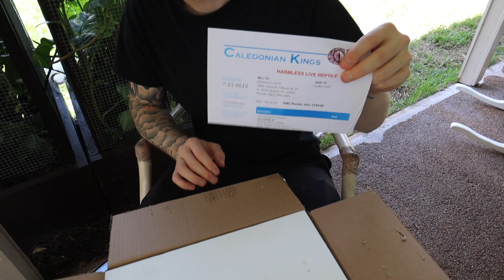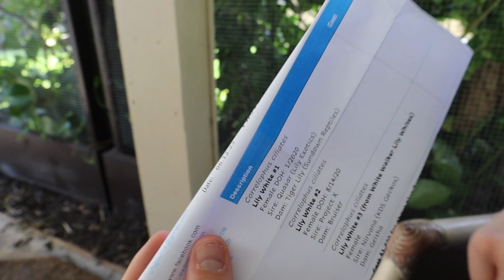I BOUGHT 3 EXPENSIVE REPTILES!!!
In todays quick video I bring you all with me to unbox 3 amazing geckos that are very expensive!!! These were an awesome addition to the collection!!

 • Last Summer – Iks...